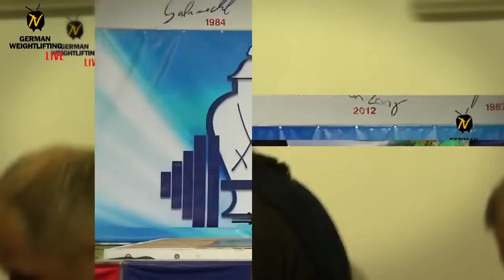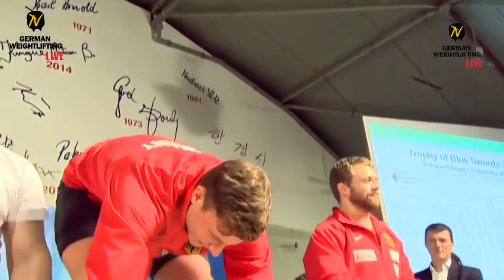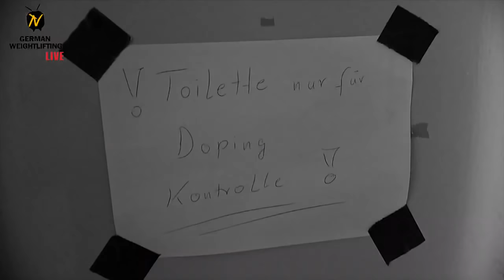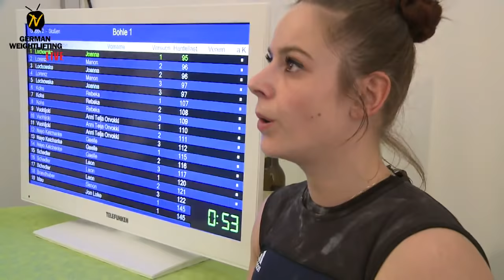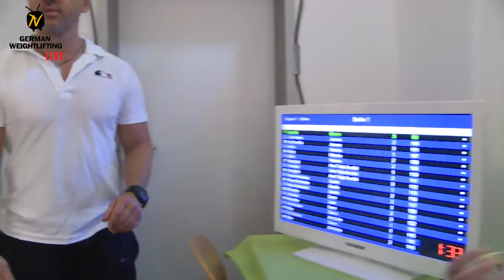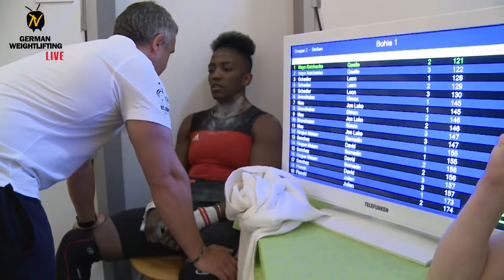2018 Meissen Cup Live Stream Recording (Pokal der Blauen Schwerter 🏆)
🇩🇪 German Weightlifting 🇩🇪 in cooperation with All Things Gym proudly presents the 2018 Meissen Cup (Pokal der Blauen Schwerter).

Start List Group 2 (Live Streamed)

Spain
-David SANCHEZ

Germany
- Leon SCHEDLER
- Jon Luke MAU
- Simon BRANDHUBER
- Julian PIANSKI
- Jürgen SPIEß
- Almir VELAGIC

Latvia
- Rebeka KOHA
- Ritvars SUHAREVS

Hungary
- Peter NAGY

Poland
- Joanna LOCHOWSKA
- Arkadiusz MICHALSKI

Finland
- Anni Teija Orvokki VUOHIJOKI

Start List Group 1 (Lifts 12:30) Not Live Streamed

Spain
- Mouna SKANDI
- Emma LOPEZ
- Ana de GREGORIO

Germany
- Sabine KUSTERER
- Moritz HUBER
- Hagen JANTA

Latvia
- Vadims KOZEVNIKOWS

Belgium
- Anna VANBELLINGHEN
- Nina STERCKX

Hungary
- Beata JUNG

France
- Anais MICHEL
- Brandon VAUTARD

Ireland
- Sean BROWN